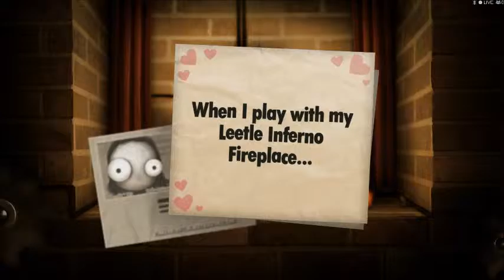Let's Peek: LITTLE INFERNO - Part 5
Thank's everyone for the help with combo's!!
I missed the Bunny + Leprechaun combo that was suggested but I'll be doing that in the next video!